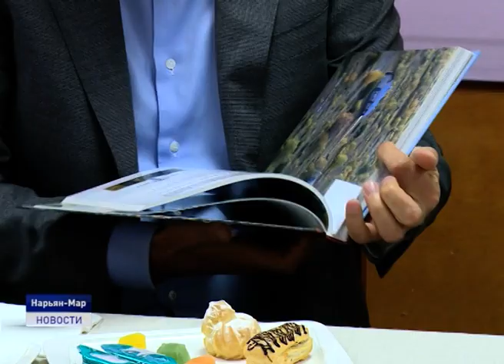К 400-ЛЕТИЮ ПРОТОПОПА АВВАКУМА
Представители старообрядческих общин из Латвии, Белоруссии, Санкт-Петербурга, Усть-Цыльмы и Архангельска посетили окружную столицу в рамках празднования юбилея первого русского города в Заполярье - городища Пустозерск. Пустозерск - это особое место для старообрядцев. Именно сюда в ссылку был отправлен и здесь же был казнен во времена церковного раскола 17 века глава старообрядчества протопоп Аввакум. В 2020 году состоится чествование великомученика в связи с юбилейной датой его рождения.